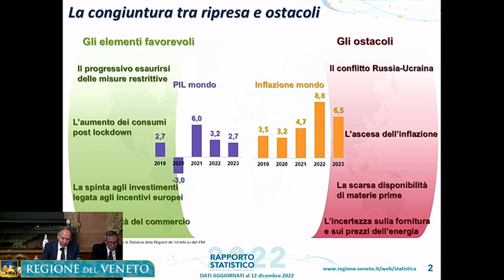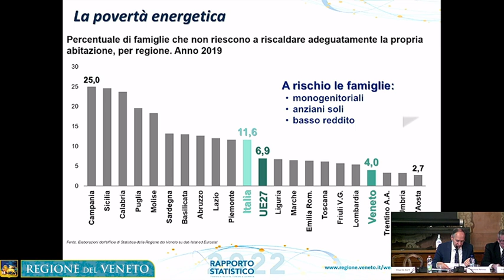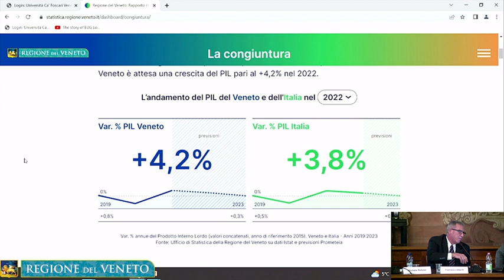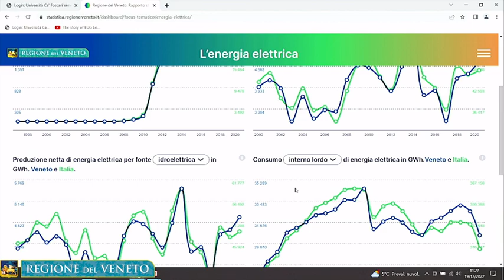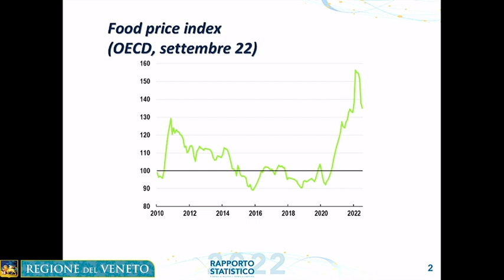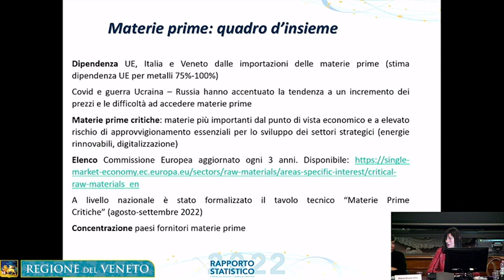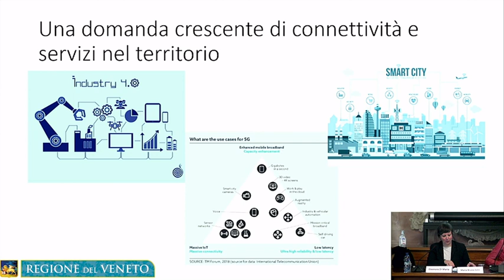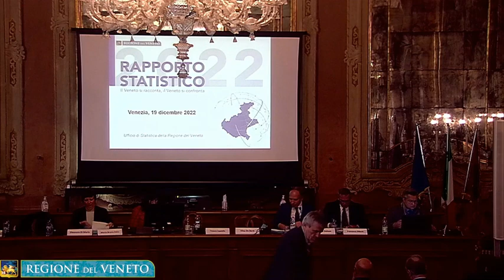Rapporto Statistico del Veneto 2022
Martedì 19 dicembre, con un evento online, è stata presentata la 19-esima edizione del Rapporto statistico "Il Veneto si racconta, il Veneto si confronta". Il Rapporto è dedicato al tema della "transizione" che segue quello dell' edizione precedente "Prospettive", mettendo ora a fuoco il profondo cambiamento e la significativa evoluzione del Veneto verso il futuro.

Il volume intende fornire ai cittadini, alle imprese, agli amministratori, ai policy makers e agli studiosi delle chiavi di lettura per comprendere meglio come le principali matrici economiche e sociali del Veneto si stiano organizzando al fine di superare questi difficili mesi e riportare il territorio agli standard di crescita precedenti alla pandemia: partendo dalle dinamiche vissute nell'ultimo periodo si vanno a descrivere gli andamenti congiunturali di imprese, agricoltura, scambi commerciali, turismo, mercato del lavoro e mobilità. Ai due focus presentati lo scorso anno "In cammino verso la transizione verde" e "Istruzione e competenze, pilastri dell'inclusione sociale"  altri due nuovi focus "La transizione digitale " e "L'energia elettrica" un ancora più approfondito quadro del Veneto sulle tematiche del Piano Nazionale di Ripresa e Resilienza.

Seguendo il solco tracciato nell'edizione precedente anche quest'anno il Rapporto Statistico è accompagnato da una versione interattiva più accessibile, divulgativa e coinvolgente, a beneficio di una popolazione più partecipe e meglio informata.